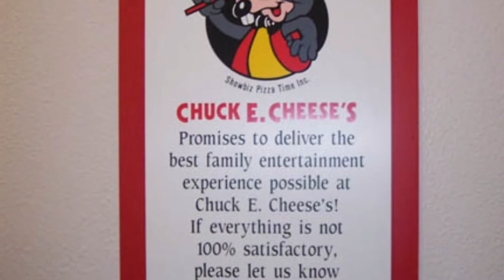Chuck E. Cheese’s In Knoxville, Tennessee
The next location is unknown